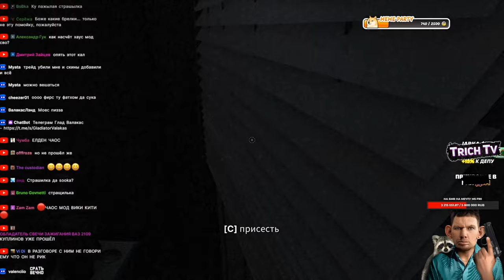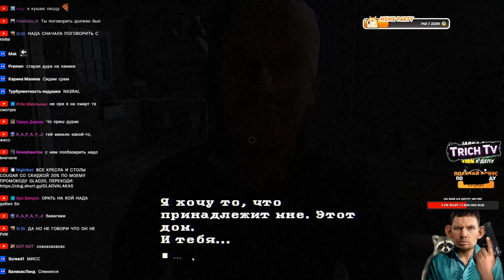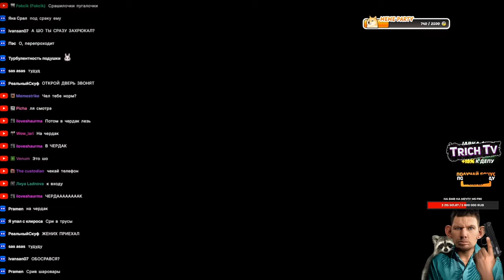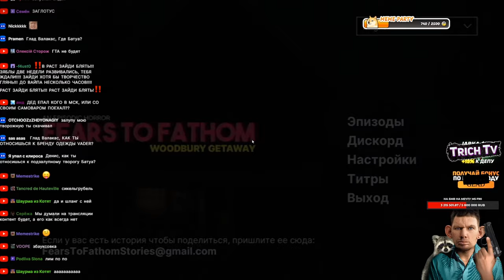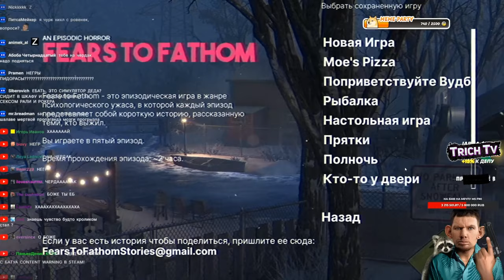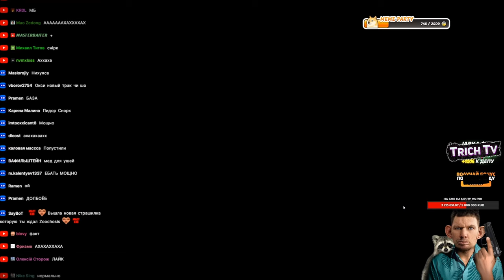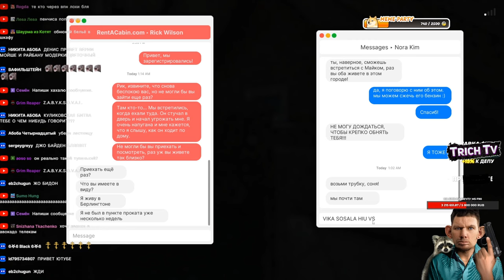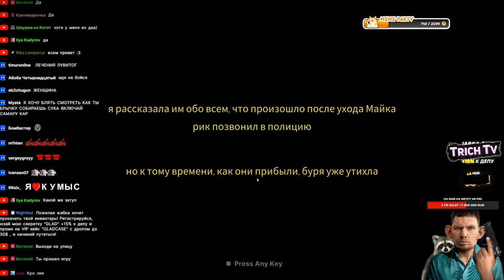Валакас убегает от МАНЬЯКА в СТРАШИЛКЕ Fears to Fathom - Woodbury Getaway